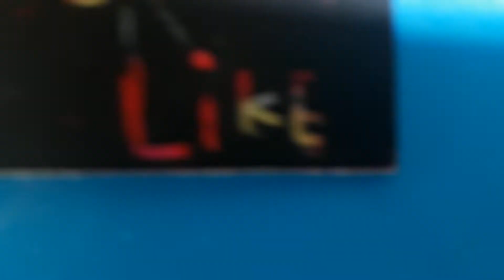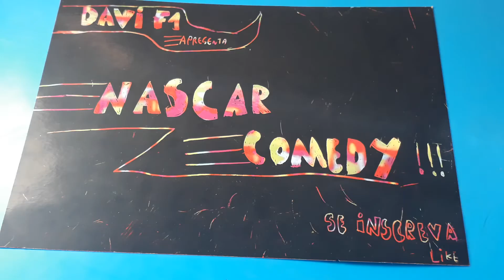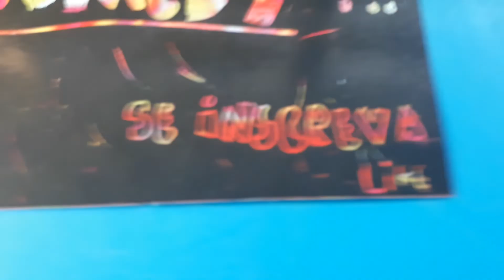Jimmy no Mcdonalds!!!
nesse vídeo eu irei mostrar as confusões que jimmy no Mcdonalds!!!